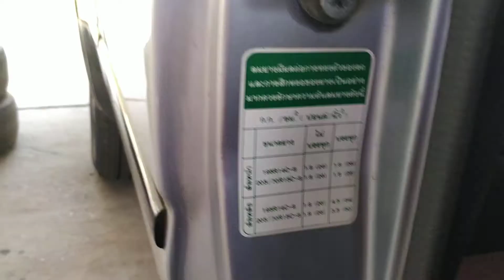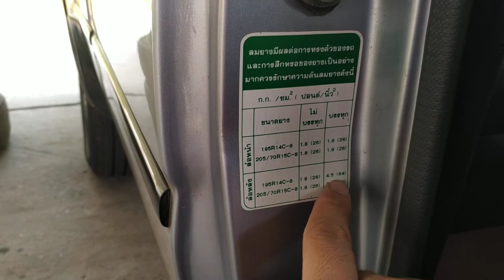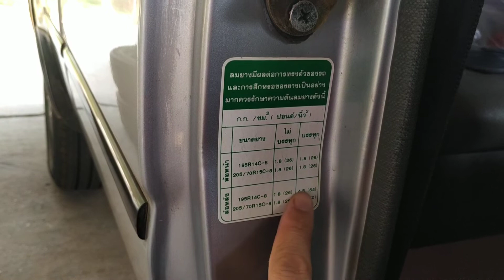ดูยาง เติมลมยาง รถยนต์